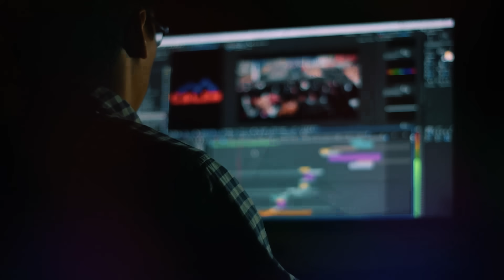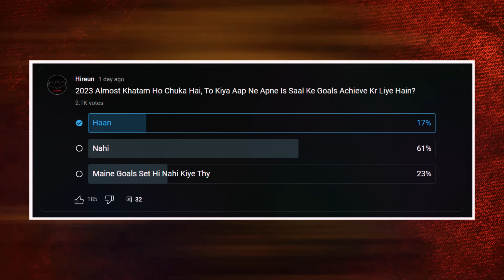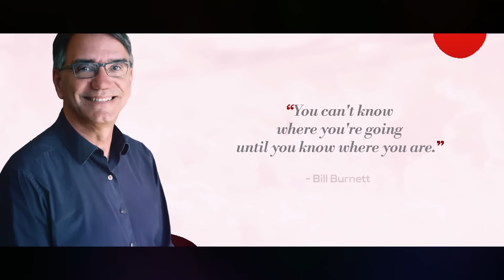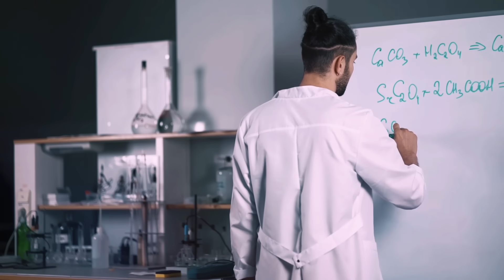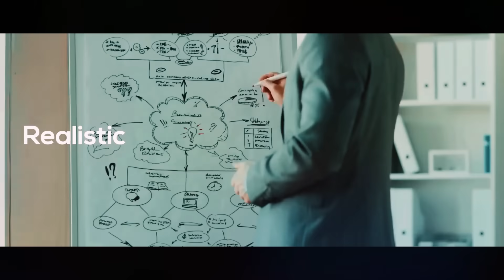This Video Will Change Your Life Before 2024 | Motivation For Youngsters, Students & Teenagers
🔥 Ready to make 2024 your most impactful year yet? This video is your key to unlocking your full potential and achieving extraordinary success! Whether you're a student, young professional, or teenager, get ready for life-changing motivation and insights.

👉 In This Video:

Discover powerful strategies to set and achieve ambitious goals.
Gain practical tips for overcoming challenges and staying focused.
Learn from real-life success stories that will inspire and motivate you.
Develop a winning mindset for personal and academic growth.
📈 Why Watch?
Don't settle for an average year! Empower yourself with the tools and motivation needed to make a lasting impact on your life. From academic excellence to personal development, this video covers it all.

🚀 Get Ready to:

Crush your goals with a step-by-step action plan.
Boost your confidence and self-belief.
Face challenges head-on and emerge stronger.
Create a roadmap for success before 2024 arrives.

Students aiming for academic excellence.
Young professionals striving for career advancement.
Teenagers seeking inspiration for personal growth.
👍 Why Wait? Start Your Transformation Today!
Hit the play button now and embark on a journey that will reshape your life.

Let's support each other on this incredible journey. Together, we'll make this year unforgettable! 💪